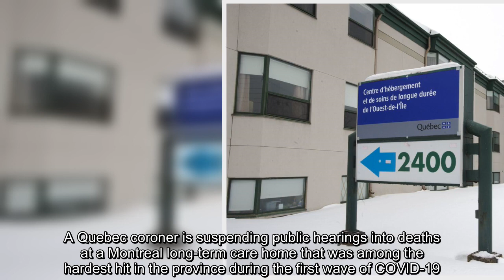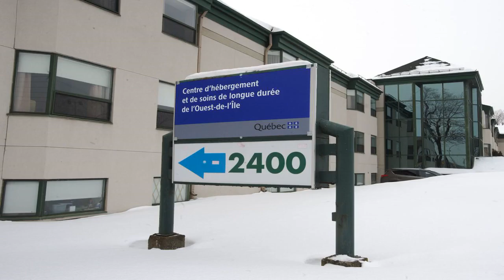Quebec coroner postpones public hearings into COVID-19 deaths at Montreal long-term care home